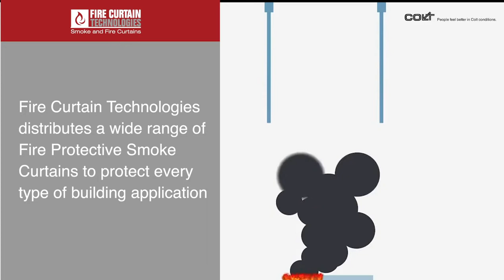Fire Curtain Technologies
Fire Curtain Technologies distributes a wide range of Fire Protective Smoke Curtains to protect every type of building application.

Fire curtains and smoke curtains provide means of escape and boundary protection, providing a building with a system that offers effective fire and smoke compartmentalization.